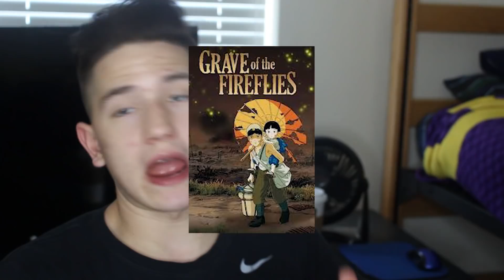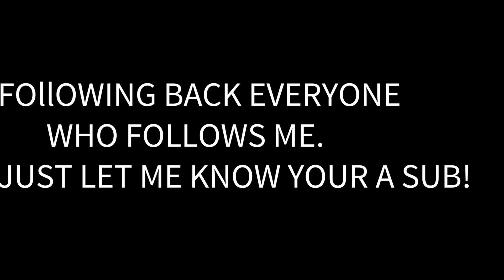Aww... | Top 10 Anime Movies That Will Make You Cry REACTION | Back on my anime ish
I WILL STILL UPLOAD FREQUENTLY ON IT AS WELL HERES THE LINK

Koe no Katachi reviews: